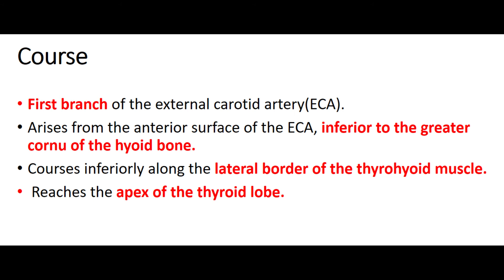Superior Thyroid Artery in Cadaveric Dissection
Superior Thyroid Artery  is an important  structure in the neck  as the first branch of ECA. It acts as a landmark to identify other important structures in neck  also.